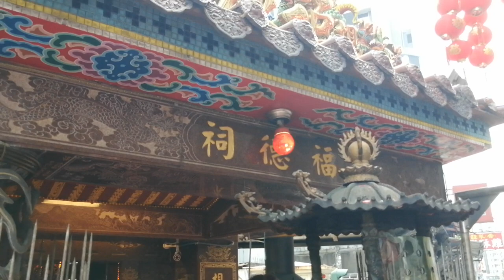【台北武德旨德宮-主帥轎~武財神 聖駕(八德寒單轎班會&大溪龍聖轎班會&台北聖王會&泰山聖玄堂轎班團)】~108台北武德旨德宮咱的武財公文化音樂祭祈福遶境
台北武德旨德宮-主帥轎~武財神 聖駕(八德寒單轎班會&大溪龍聖轎班會&台北聖王會&泰山聖玄堂轎班團)